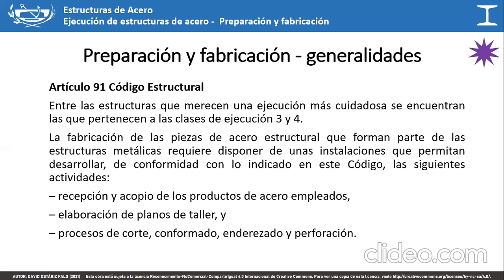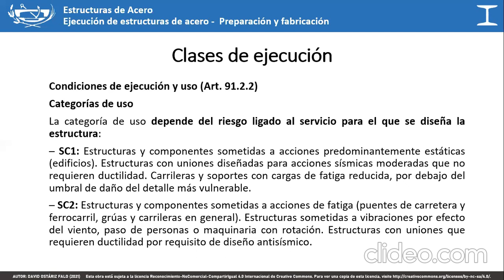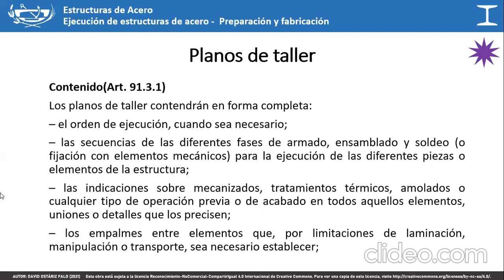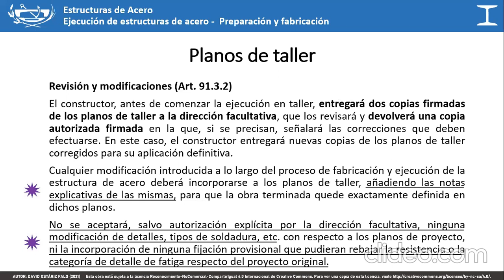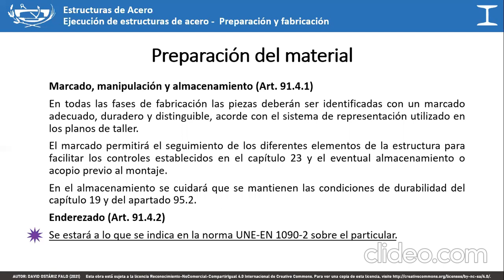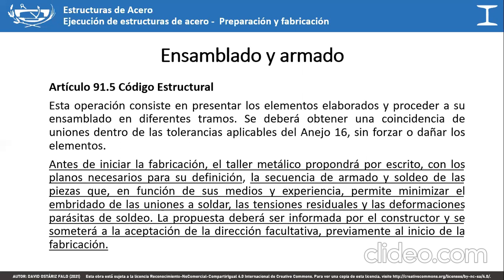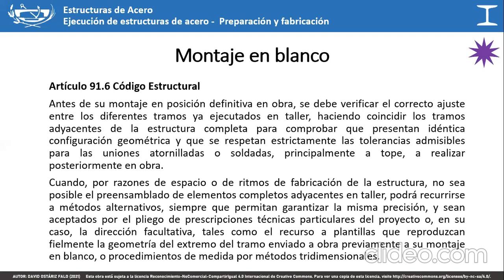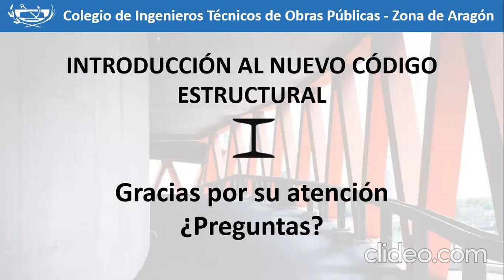Introducción al Código Estructural: Fabricación de estructuras de acero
Sesión de introducción al nuevo código estructural de 2021 que deroga a las instrucciones EHE-08 y EAE-11, regulando las estructuras de hormigón, de acero, o mixtas hormigón-acero desde el diseño hasta su desmantelamiento.

Esta sesión se dedica a las especificaciones de fabricación de los elementos componentes de las estructuras de acero.